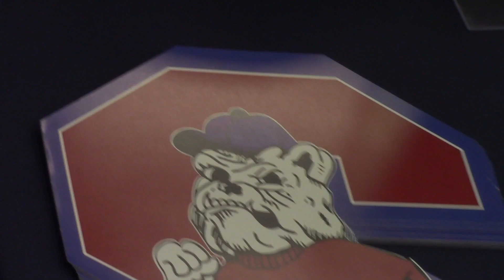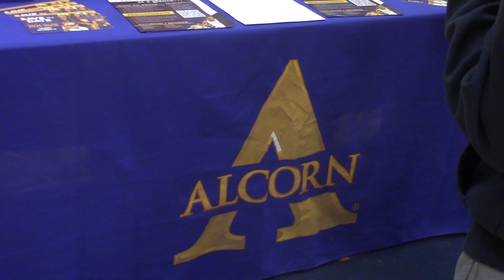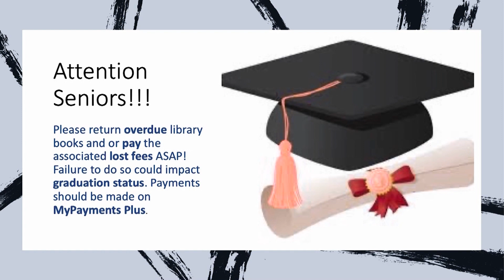Patriot News Episode 20